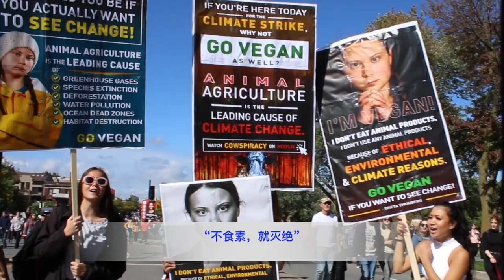Climate Strike Montreal | 500,000 People Marched with Greta Thunberg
I went on the Climate Strike on September 27th 2019 in Montreal. There were 500,000 people walking along Mont Royal with their signs and passion for saving our home Planet. And yes I skipped school for a day, and yes I admit by being at the strike won’t make a change for climate, but the purpose of this strike is to raise awareness for the whole world to notice how crucial it is that our earth planet is changing dramatically day by day, and we need to take action from right now!

FYI, some people left a comment saying 500,000 people left tons of garbage on Mont Royal after the strike. I was at the strike from the beginning till the end, because of doing interviews, I stayed until the very end, and the whole process was peaceful, and clean. From the last footage of my video, you can see that the streets were clean, no one left trash behind. This is why we really need to raise awareness for people who can’t see that instead of complaining, why couldn’t we join our hands together and make a change.
Here are some related resources I corrected, please check the link down below and see how we can protect our planet for today!
Hundreds of thousands of Canadians attended marches across the country to urge government and corporate leaders to address climate change. Greta Thunberg, the 16-year-old Swedish activist who has helped spur the global climate protest movement, appeared in Montreal and addressed thousands of Canadians.
There is a natural solution to the climate breakdown: protecting forests. Climate activist Greta Thunberg and writer and climate activist George Monbiot explain.
Climate change: the trouble with trees | The Economist
Tree-planting has been hailed as a solution to climate change. But how much can trees really do to tackle global warming?
What causes climate change (also known as global warming)? And what are the effects of climate change? Learn the human impact and consequences of climate change for the environment, and our lives.
Quick fun facts to get to know me:
Fact 1: I’m 9 years old.
Fact 2: I speak English, French and Chinese.
Fact 3: I love to play guitar and drum!